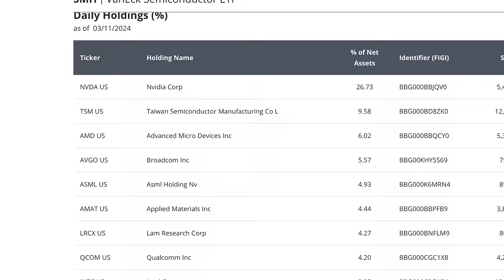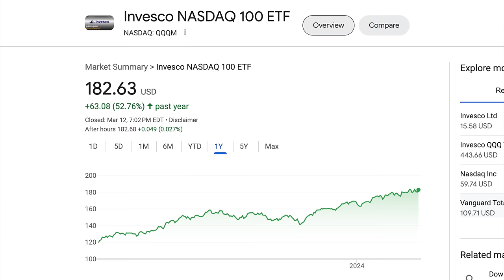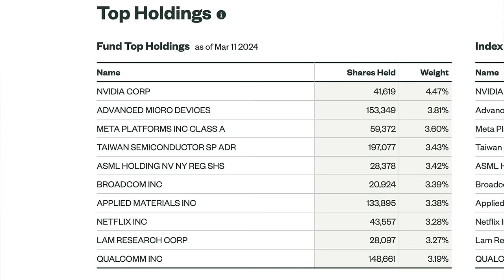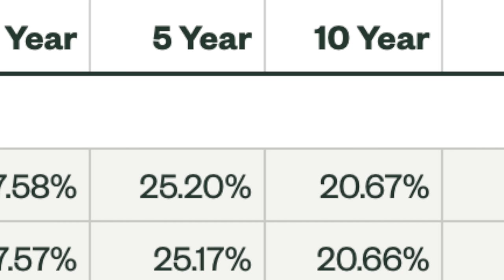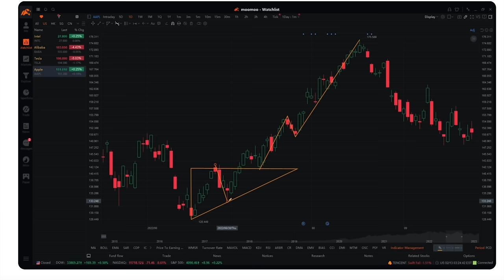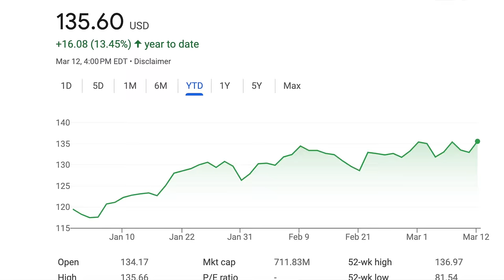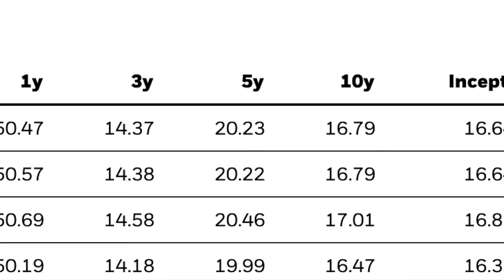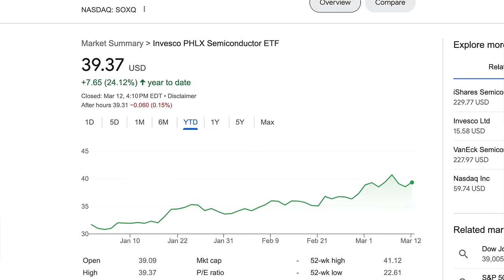THESE PROFIT $100,000 FASTEST: 5 Growth ETFs no one talks about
Best growth ETF for 2024 beats VGT and QQQ for the ultimate profit in growth ETF investing.
Click here for 5.1% APY+3% APY booster + Up to 15 Free Stocks

The ONLY Dividends course you’ll ever need!